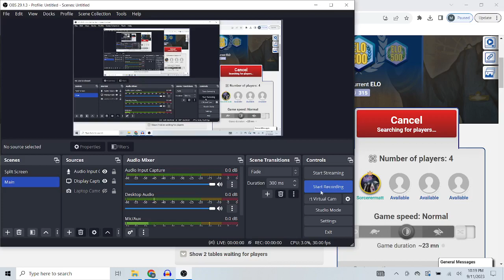Ticket To Ride: I'm Worried About Yellow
I can't help but be worried about yellow the whole game